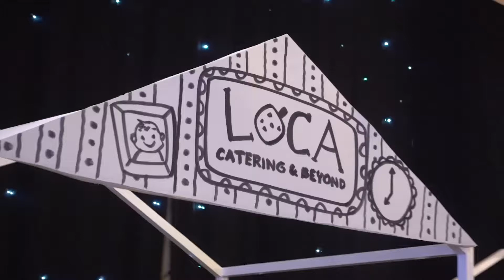LOCA Catering: Edgar 1st Birthday Party